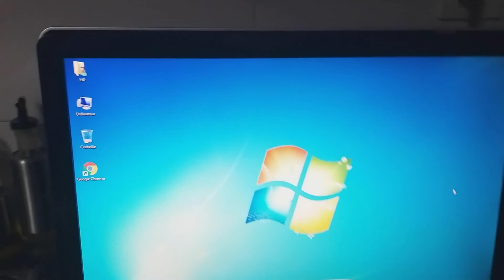HP Monitor Problem No signal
In this short step-by-step video, learn how to resolve the black screen issue HP monitor

I show you How to open a case HP LCD LED Monitor, just pull out the front of the case. This LCD monitor got a display blinking problem, I will show you how to replace a capacitor, which costs you $1 per capacitor save your money.

How to fix Monitors with the most common problems for 2$. Replacing bad capacitors in HP. Replace capacitors in the monitor. Fix monitor power supply. The monitor doesn't turn On. Monitor blinking LED.

Often the backlight inverters fail due to bad capacitors.  In this video, I'll demonstrate how to replace them.